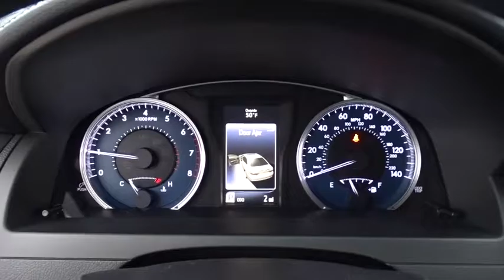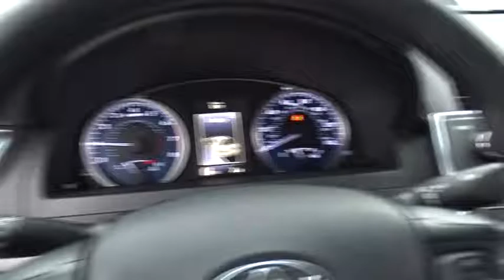2017 Toyota Camry Countryside, Oak Lawn, Calumet city, Orland Park, Matteson, IL 17744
2017 Toyota Camry

6941 South Western Ave.